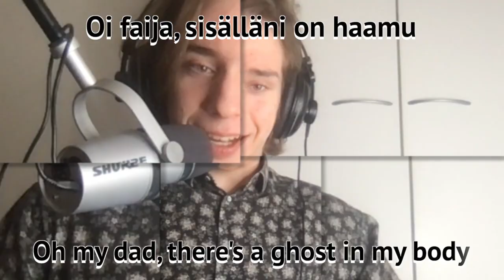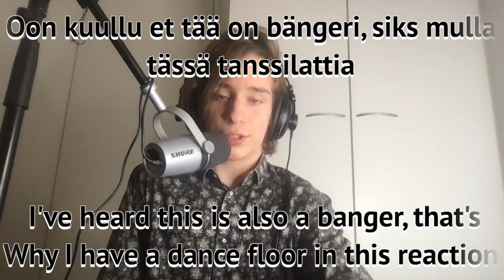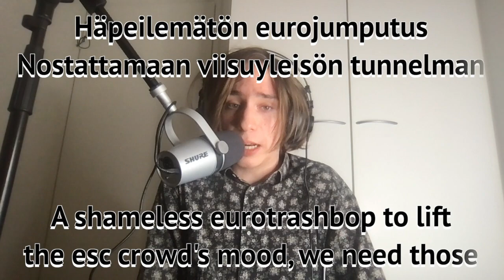Reagoidaan We Will Rave - 🇦🇹 Itävalta Euroviisut 2024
Finally a banger from Jimmy Joker's hands! Timestamps:

0:00 Meme
0:19 Intro
1:14 Reacting Kaleen - We will rave (Austria Eurovision 2024)
3:04 Thoughts
5:13 Outro